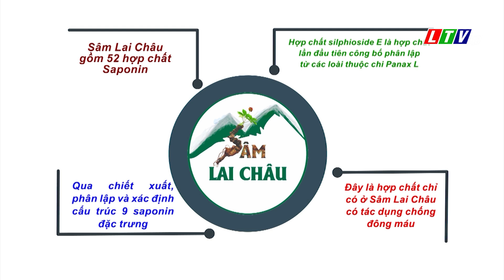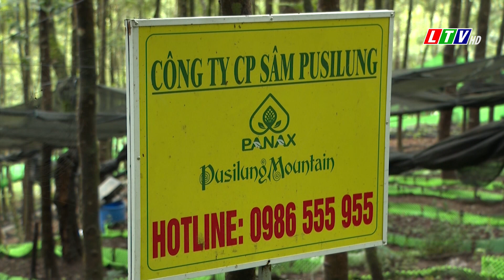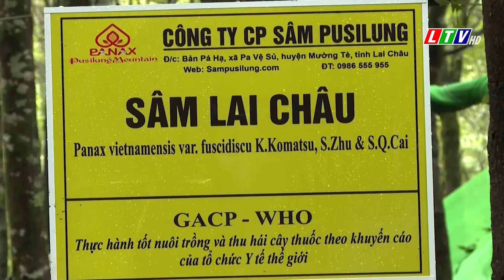Lai Châu - Tân Uyên phát triển cây Sâm Lai Châu